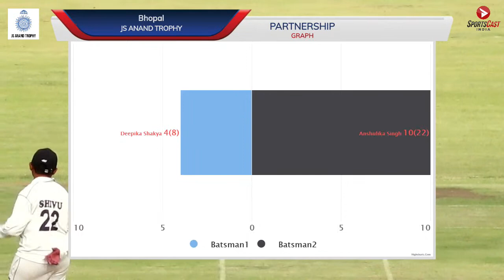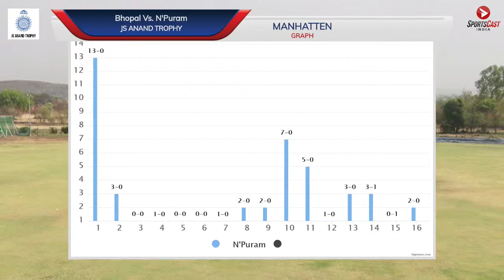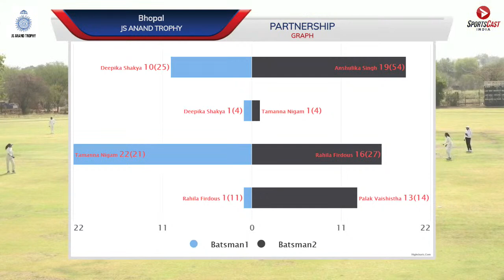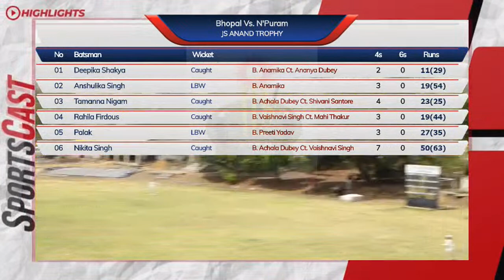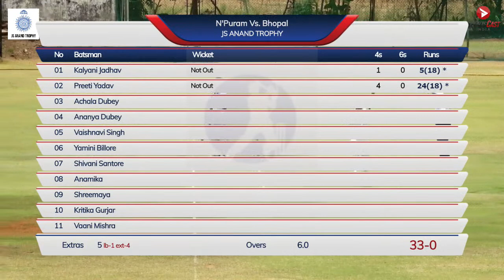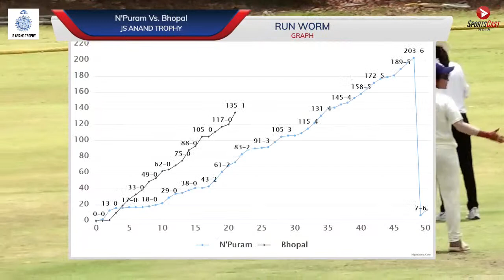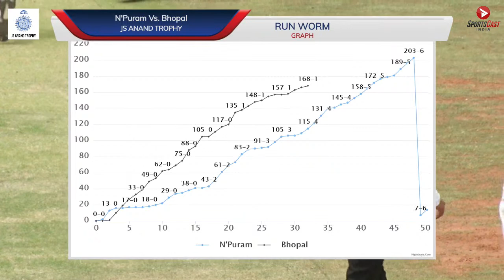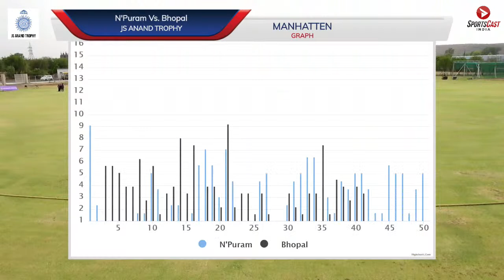JS ANAND TROPHY | N'PURAM VS BHOPAL